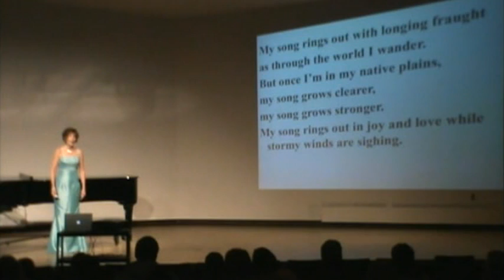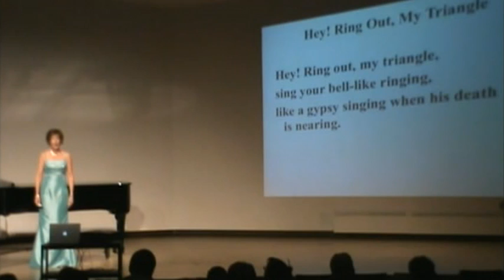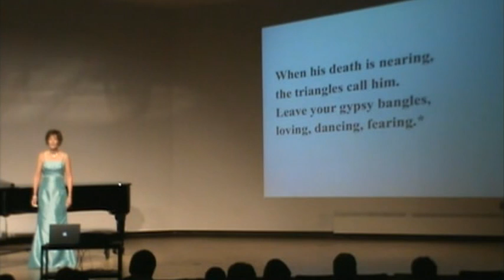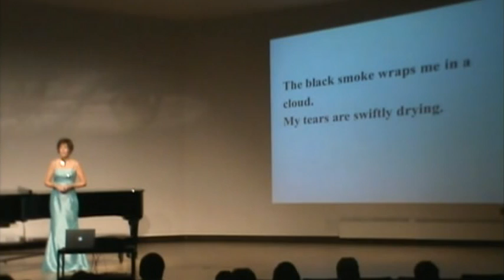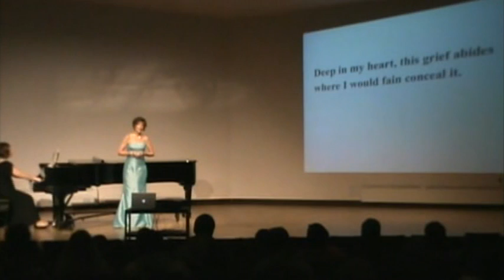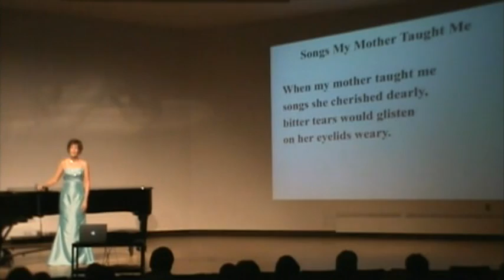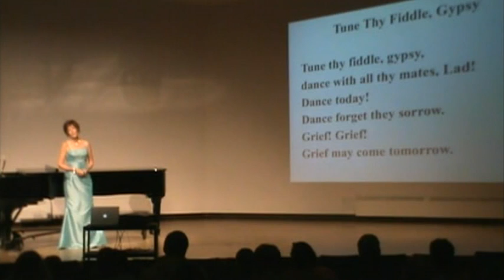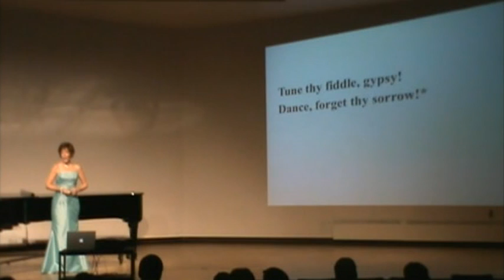Gypsy Songs, op.55 Antonín Dvorak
0:00 - My Song of Love Rings Through the Dusk
3:00 - Hey! Ring Out, My Triangle
4:25 - All Round About the Woods Are Still
7:35 - Songs My Mother Taught Me
9:40 - Tune Thy Fiddle, Gypsy
11:05 - Wide the Sleeves and Trousers of the Gypsy
12:40 - Give a Hawk a Fine Cage

Suzanne Draayer, soprano
Deanne Mohr, piano